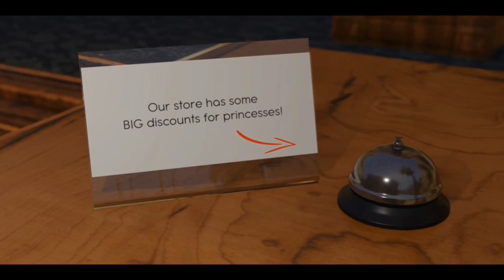Motivation Status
Again thanks for 50+ subs, stay motivated 💪
Sauce: Devil May Cry 5 Special Edition
Artist: Capcom.co Ltd
Songs: Devils Never Cry, Bury the Light, Devil Trigger